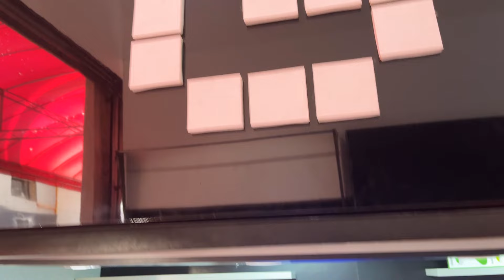LOJA MAIS COMPLETA DA SANTA IFIGÊNIA! Melhor Preço em Iphones e Videogames 🎮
Os Games Seminovos com Garantia na Santa Ifigênia Melhor Preço
PLAYSTATION5 e XBox Series S Com Preços Baixos, Além de PS4 e XBox One Baratos
Salve Rapaziadaaa! Agora Chegou Promoção de Verdade!
Melhores Preços, Qualidade Imbatível e Maior Garantia do Mercado.
Atendimento Personalizado com produtos a Pronta Entrega.
Temos TUDO em games!
PS4, PS5, PS3, XBOX360, XBOX ONE, XBOX SERIES E NINTENDO SWICTH.
- Consoles Sony: PS5, PS4 e Ps3
- Consoles Microsoft: Xbox Series, Xbox One e Xbox360
- Nintendo Switch
PROMOÇÕES válidas enquanto durarem os estoques.
1 ANO DE GARANTIA + BRINDES

Contatos oficiais da loja
 Santa Ifigênia, 15 loja 19A